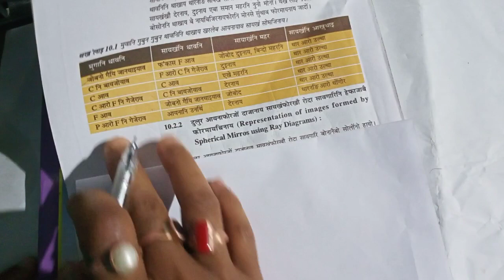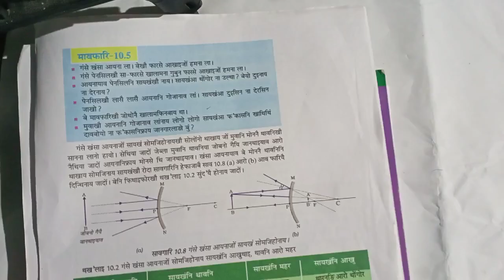Class-X |Science| Chapter-10 | Image formation by Spherical mirrors (concave and convex)